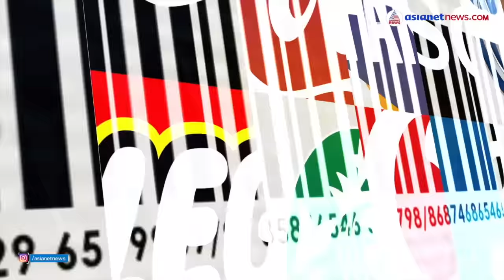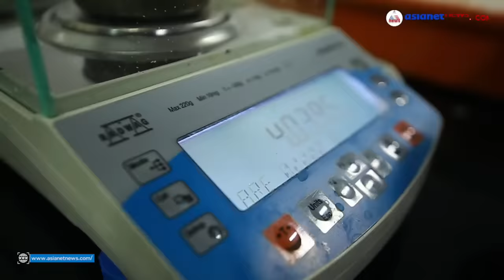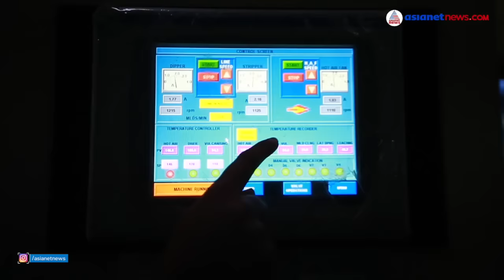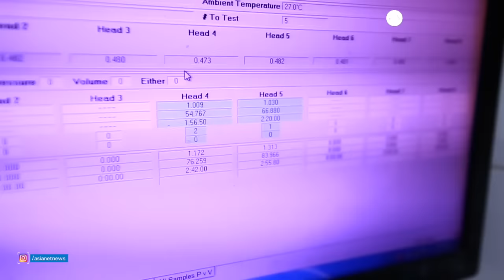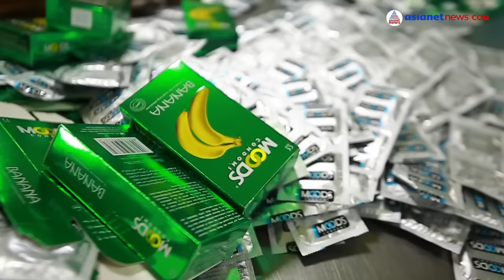മൂഡ്‌സ് കോണ്ടം മെയ്ഡ് ഇന്‍ തിരുവനന്തപുരം! How MOODS Condoms Are Made | HLL Lifecare peroorkada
ആഗോള കോണ്ടം നിര്‍മ്മാതാവ് മൂഡ്‌സിന്റെ കേരളത്തിലെ പങ്കാളി, പ്രതിദിനം 4 മില്യണ്‍ ഗര്‍ഭ നിരോധന ഉറകള്‍; ലോകത്തില്‍ ഇങ്ങനൊരു ഫാക്ടറി തിരുവനന്തപുരത്തല്ലാതെ മറ്റെങ്ങുമില്ല, കോണ്ടം നിര്‍മ്മാണത്തിന്റെ എല്ലാ ഘട്ടവും വിശദമായി...
How Condoms Are Made-MOODS Condoms HLL Lifecare peroorkada | Brand New Ep 01